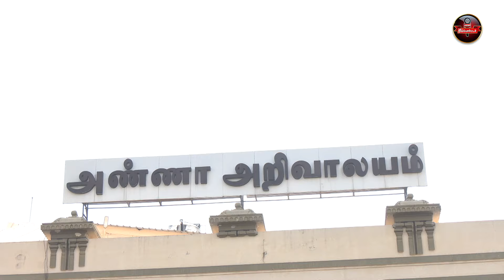டீலில் விடப்படும் சீனியர்கள்... தலைமையின் முடிவால் புகைச்சல்! | DMK